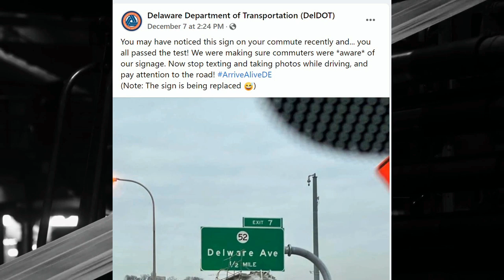Delaware Misspelled😂🤣 Sign 🚦Finally Gets Fixed🛠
link to article
Make your Own Podcast today with PodBean!